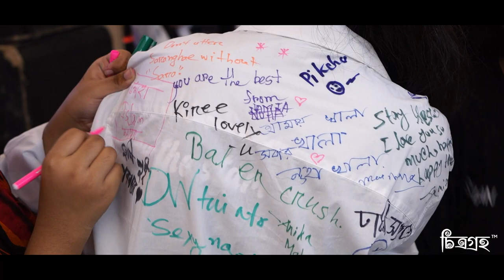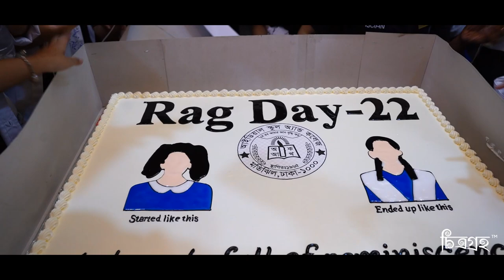Ideal School Rag Day full video